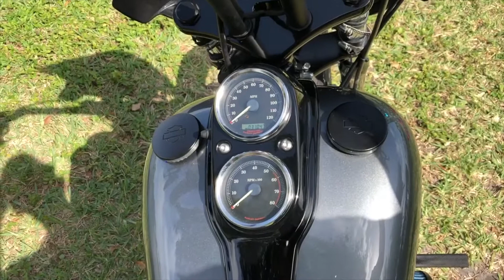2005 HARLEY-DAVIDSON DYNA GLIDE LOW RIDER